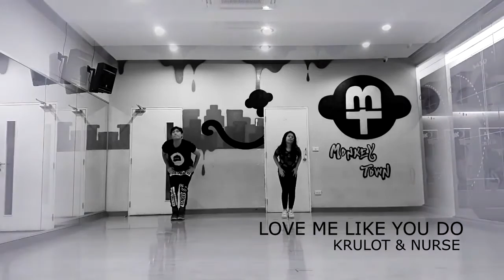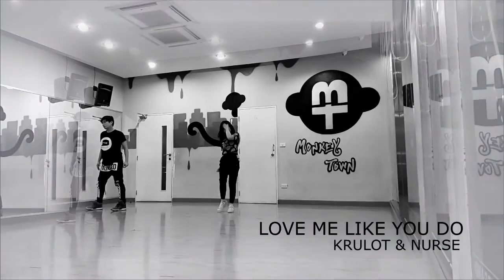Love Me Like You Do : (KruLot) MonkeyTown